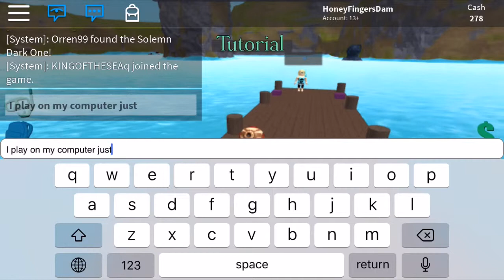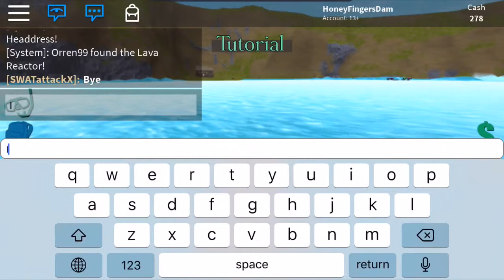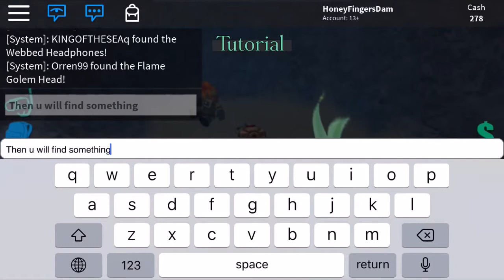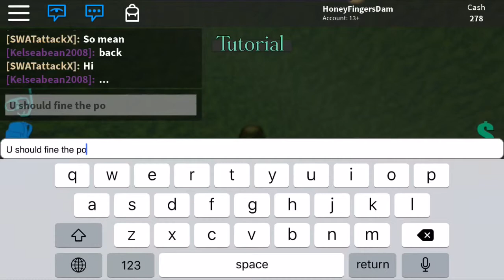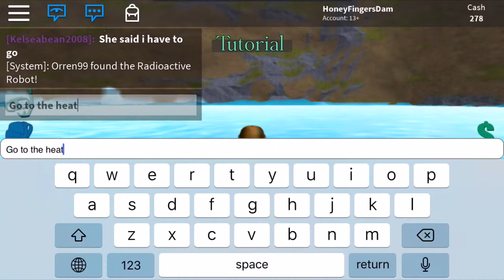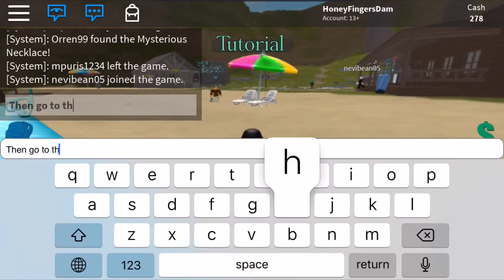How to get Power Suit in Quill Lake/ROBLOX